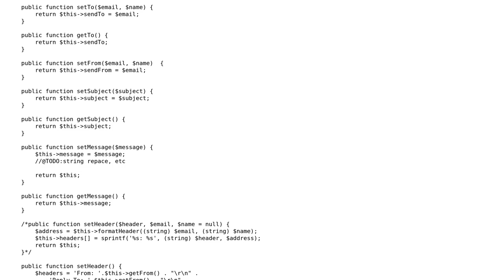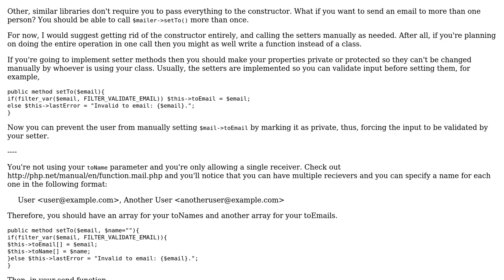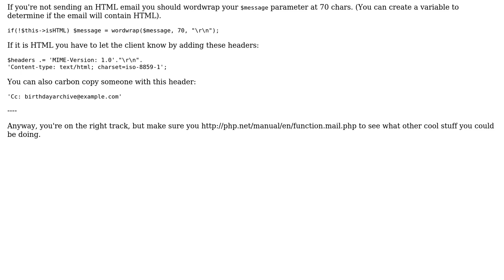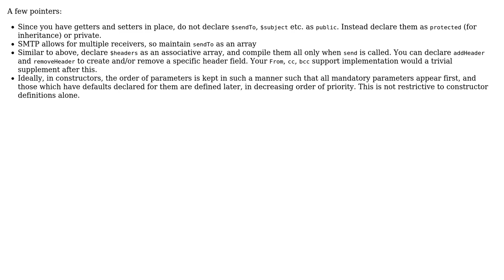Code Review: Building a simple php Mail class (2 Solutions!!)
Code Review: Building a simple php Mail class

With thanks & praise to God, and with thanks to the many people who have made this project possible! | Content (except music & images) licensed under CC BY-SA | Music | Images & others | With thanks to user Zach Smith user I wrestled a bear once. user hjpotter92 and the Stack Exchange Network Trademarks are property of their respective owners. You are responsible for your own actions.